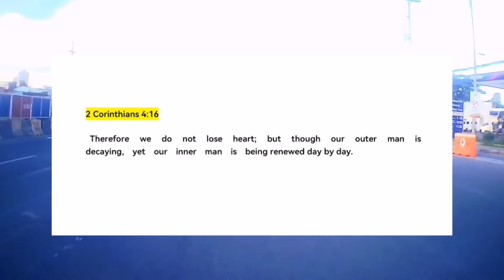VerseVlog-1 || 2 Corinthians 4:16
VerseVlog of the Day!
"Therefore we do not lose heart; but though our outer man is decaying, yet our inner man is being renewed day by day."